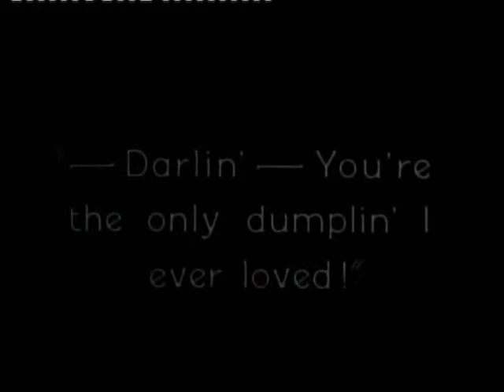Oliver Hardy in Yes Yes Nanette 1925 with James Finlayson, Lyle Tayo Directed by Stan Laurel